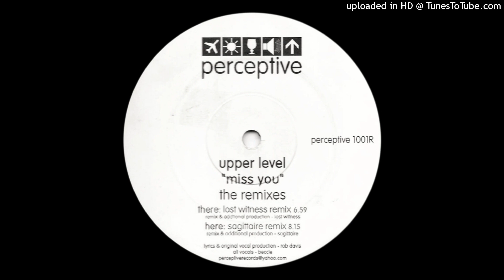Upper Level - Miss You (Sagitaire Remix)